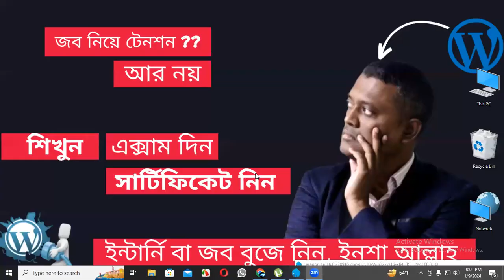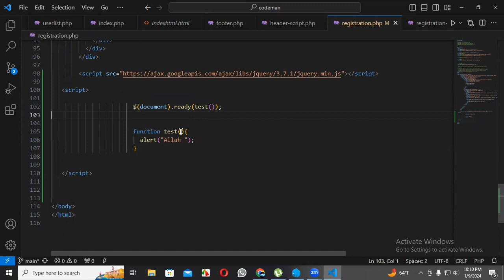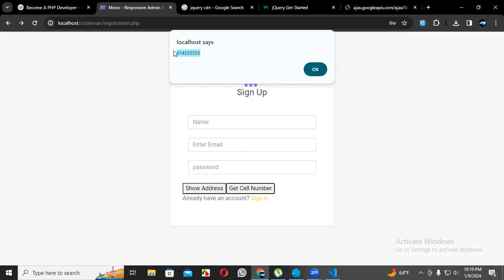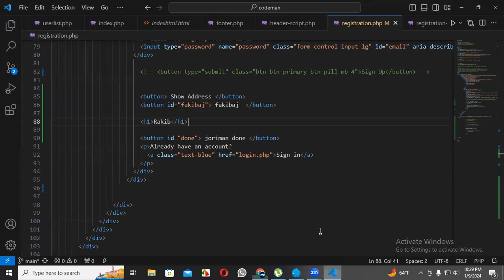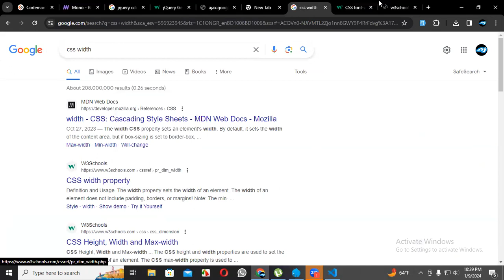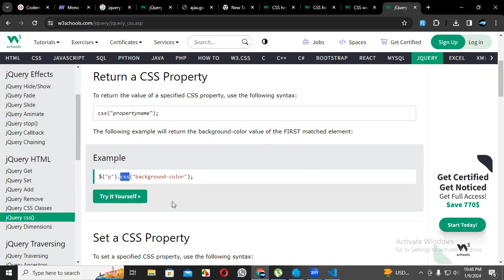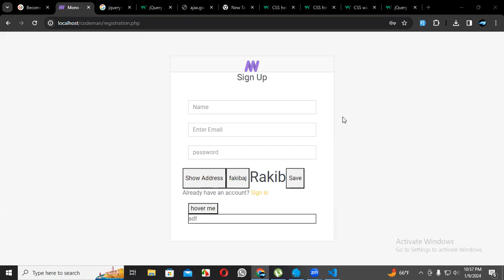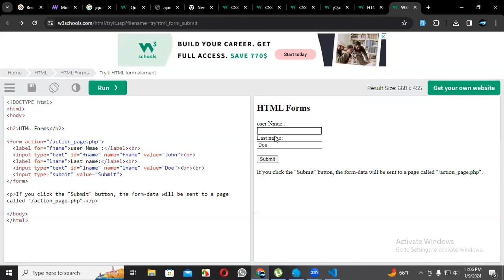Become a Php Developer | jQuery Overview - Hadi Zaman